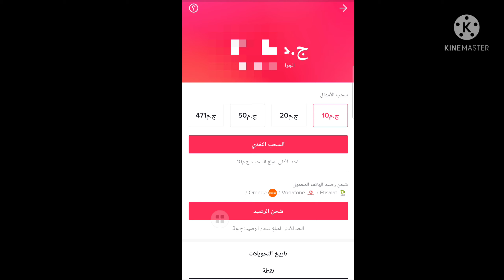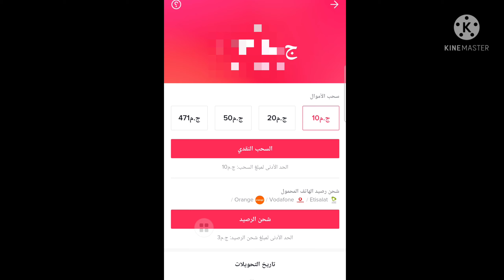حل مشكلة شحن الرصيد وهدايا التيك توك حل مشكلة سحب رصيد وهدايا التيك توك tik tok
حل مشكلة شحن الرصيد وهدايا التيك توك حل مشكلة سحب رصيد وهدايا التيك توك tik tok هدايا_التيك_توك شحن رصيد فودافون واتصالات واورنج مم برنامج
حل مشكلة التيك توك حل مشكلة هدايا ااتيك توك
اخير حل مشكلة لم تجتاز  اختبار الاحتيال فى التيك توك
حل مشكلة الاحتيال فى برنامج التيك توك